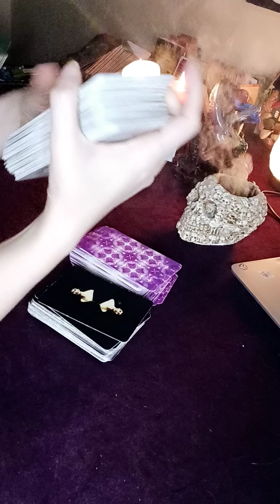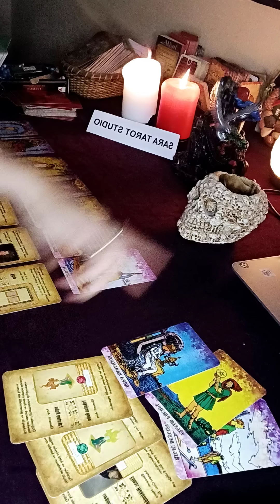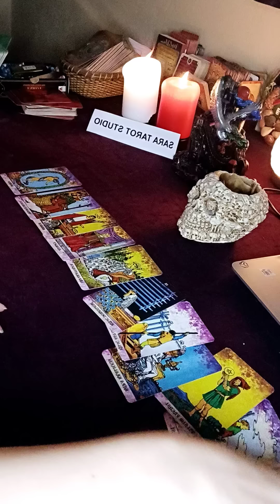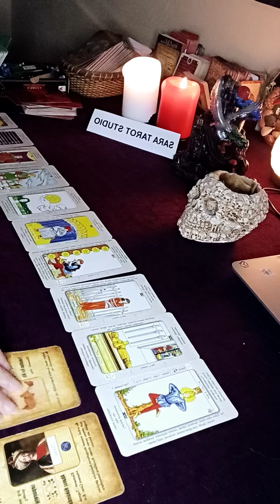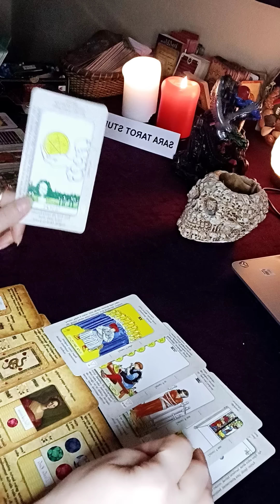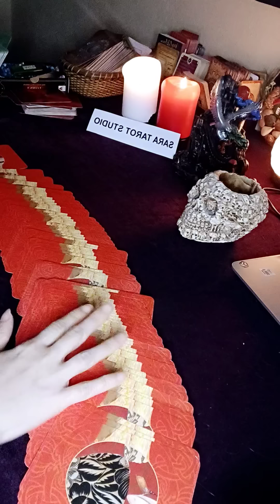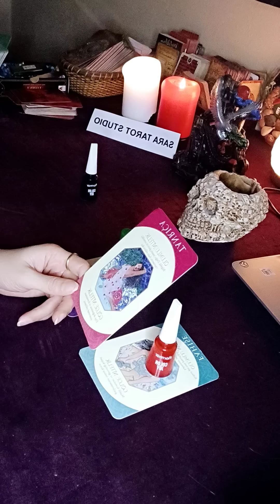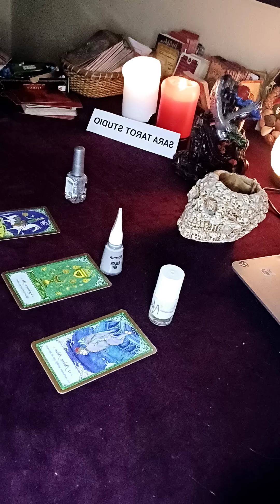29 YANVARDAN 7 FEVRALGACHA 10KUN ICHIDA NIMALAR KUTMOQDA KARTA ORQALI FOL OCHTIM